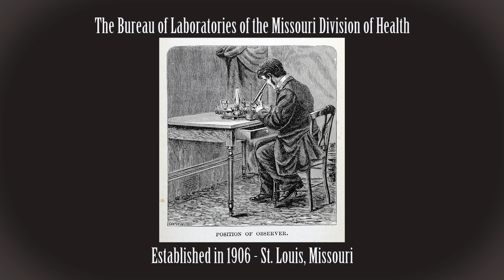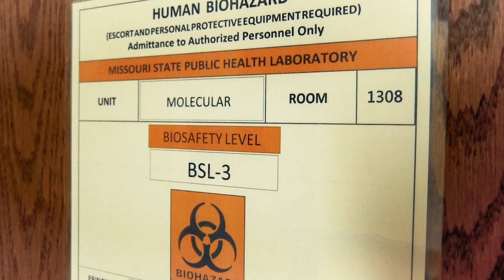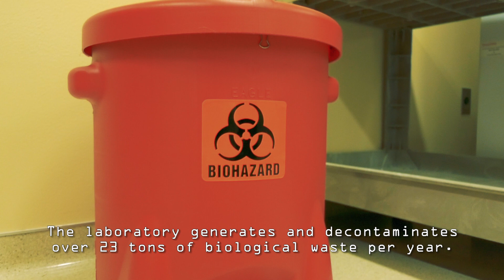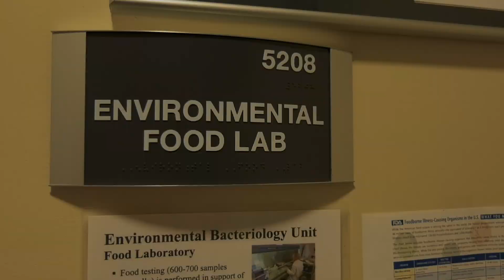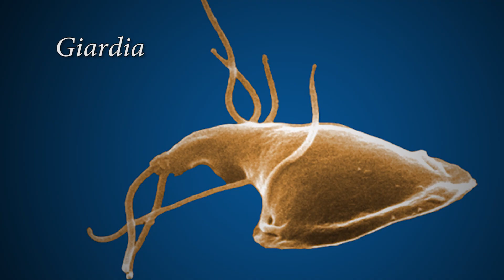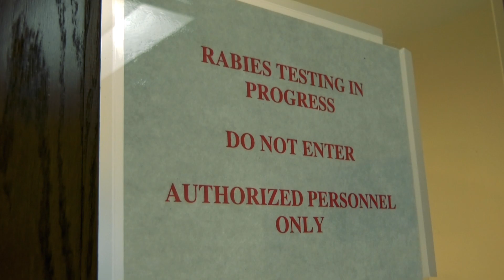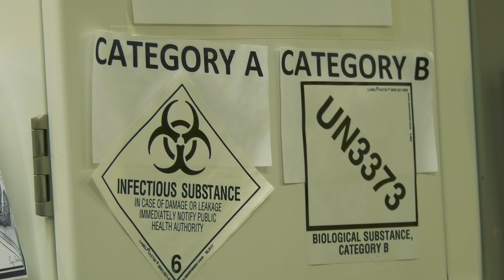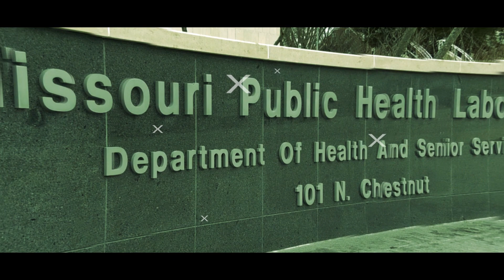Inside the Missouri State Public Health Laboratory (MSPHL)